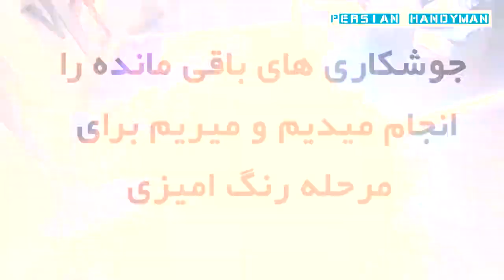آموزش ساخت گیره رومیزی فلزی جدید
آنچه خواهید دید : آموزش ساخت گیره رومیزی فلزی ،از قوطی سنگین استفاده کنید :
قوطی 5*3 40 cm
پیچ متری 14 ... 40 cm دو عدد مهره یا یک مهره بلند
پروفیل پنجره 5*3 دو عدد 17 cm
قوطی 5*2  جهار عدد  17 cm
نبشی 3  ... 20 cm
قوطی 5*2 20 cm
آموزش ساخت گیره رومیزی فلزی
 لینک سابسکرایب :